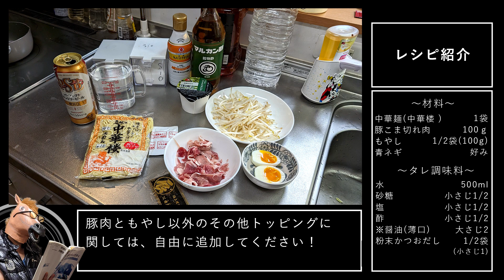定食屋直伝『古き良き中華そば』の作り方【簡単すぎるのに普通に旨いレシピ！】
カップ麺クラスに簡単に作れるのにお店レベルに旨い中華そばのレシピです
飲んだ翌日にも最高ですが、子供からも人気で簡単に作れるので、土日のお昼ご飯にも最高のレシピです

～簡易作り方～
1.もやしを600Wのレンジで2分30秒加熱
2.出汁の調味料と豚肉を鍋に入れてわかる(沸いたらスープ完成)
3.麺を600Wのレンジで2分30秒加熱(麺完成)
4.麺にスープを注ぎ、好みのトッピングを乗せれば完成

以下使用したレシピです

～具材(2人前)～
中華麺(中華楼 ) 1袋
豚こま切れ肉 100ｇ
もやし 1/2袋(100g)

～出汁(2人前)～
水 500ml
粉末かつおだし 1/2袋(小匙1)
酢 小さじ1/2
醤油(薄口) 大さじ2

今までに注文したおすすめのふるさと納税や調理器具、商品のまとめはこちら↓

私のチャンネルでは自宅にあるような食材・調味料を応用して、【誰でも簡単に作れるレシピ】を紹介しています。

居酒屋や焼肉屋を始めとした飲食店の味を意識しているので、酒のおつまみや一品が食べたい方は他のレシピも参考にしてください。